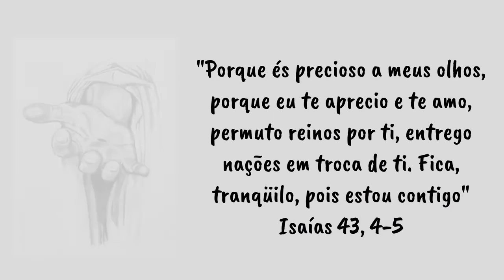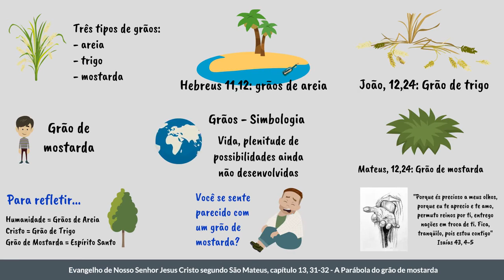Mt 13, 31-32 | “O Reino dos Céus é comparado a um grão de mostarda"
A PARÁBOLA DO GRÃO DE MOSTARDA - EVANGELHO DE SÃO MATEUS 13, 31-32

"31.Em seguida, propôs-lhes outra parábola: “O Reino dos Céus é comparado a um grão de mostarda que um homem toma e semeia em seu campo.
32.É esta a menor de todas as sementes, mas, quando cresce, torna-se um arbusto maior que todas as hortaliças, de sorte que os pássaros vêm aninhar-se em seus ramos”.*"
São Mateus, 13

A parábola do grão de mostarda tem uma forte simbologia no que se refere à mistagogia e às nossas vidas. Nesse vídeo vamos estabelecer uma analogia entre o grão de areia, que representa a humanidade, o grão de trigo, que representa Cristo, e o grão de mostarda, que representa o Espírito Santo.